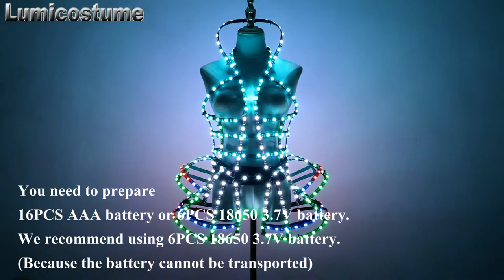Full Color Digital LED Cage Dress Suit Light Up Luminous Clothes Sexy Woman Ballet Dancing Clothing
Shopping online at the cheapest price.Full Color Digital LED Cage Dress Suit Light Up Luminous Clothes Sexy Woman Ballet Dancing LED Hollowed-Out Clothing,Luxury Sexy Jumpsuit,Bar nightclub stage Show,EDM music festival Christmas Halloween party performances.